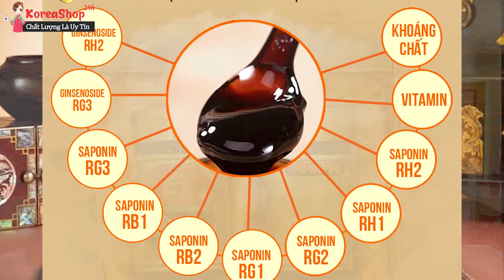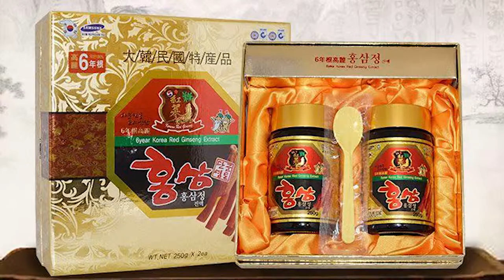Cao Hồng Sâm 365 Hàn Quốc 6 Năm Tuổi Samsung Giúp Làm Đẹp Da An Toàn và Hiệu Quả | KoreaShop24h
Tác dụng của cao hồng sâm Hàn Quốc
Dùng cho bệnh nhân viêm dạ dày cấp và mãn tính vì Cao Hồng Sâm Hàn Quốc giúp làm ức chế sự phát triển của vi khuẩn Helicobacter pylori
Tác dụng của cao hồng sâm hàn quốc 6 năm tuổi giúp đẩy mạnh quá trình hồi phục bệnh cho bệnh nhân ung thư
Tăng sức lao động trí óc và chân tay, chống mỏi mệt, làm tăng hiệu suất hoạt động tư duy và thể lực. Chống lão hóa, làm đẹp da; cải thiện chức năng của não ở người lớn tuổi, tăng khả năng tập trung trí tuệ, tăng trí nhớ.
tac dung cua hong sam han quoc Giúp cơ thể tăng khả năng thích nghi, phòng vệ đối với những kích thích có hại. Nó vừa có tác dụng hồi phục cơ thể bị choáng do mất máu vừa có tác dụng làm hạ huyết áp ở người huyết áp cao.
Cao hồng sâm 250g giúp ngăn ngừa sự phát sinh cholesterol trong máu do vậy mà ngăn ngừa được sự hình thành xơ vữa động mạch.
Cao hong sam giảm tác hại của chất phóng xạ. Ức chế sự sinh trưởng của tế bào ung thư
Hồng sâm Hàn Quốc 6 năm tuổi có tác dụng bảo vệ gan và giảm tác hại của rượu bia
Tăng cường hệ miễn dịch bảo vệ sức khỏe an toàn
Tác dụng của cao hồng sâm hàn quốc chống lão hóa, làm đẹp da và tóc, móng
Cao hồng sâm giúp nâng cao hiệu quả năng lực làm việc, cải thiện tình trạng mất ngủ tăng khả năng ghi nhớ và năng lực phân tích.
Hồng sâm nước 6 năm tuổi Giúp hưng phấn tuyến yên, tuyến vỏ thượng thận, thúc đầy tăng cường tuyến sinh dục của cả nam và nữ.
Công dụng của công dụng của cao hồng sâm hàn quốc
Do chứa hơn 15 yếu tố vi lượng được chiết xuất từ hồng sâm, cao dac hong sam 6 nam tuoi có tác dụng chống mệt mỏi, tăng khả năng miễn dịch, tăng cường đề kháng cơ thể, duy trì chức năng làm việc bình thường của hệ thống thần kinh trung ương.
Cao hồng sâm 6 năm tuổi hàn quốc nâng cao hiệu quả năng lực làm việc, cải thiện tình trạng mất ngủ, tăng khả năng ghi nhớ và năng lực phân tích
Giúp hưng phấn hệ thống tuyến yên, tuyến vỏ thượng thận, thúc đẩy công năng của tuyến sinh dục nam và nữ.
Cao dac hong sam Chống lão hóa, bồi bổ toàn diện cơ thể, tăng cường hệ miễn dịch.
Đẩy mạnh quá trình hồi phục bệnh cho bệnh nhân ung thư
Cao hồng sâm Samsung Bảo vệ gan và giảm tác hại của rượu bia trước và sau khi uống
0O0
Xem thêm tại đây:
0O0
0O0
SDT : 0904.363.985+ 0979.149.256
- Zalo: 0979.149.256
- Facebook : Siêu Thị Hàn Quốc - 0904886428
- Địa chỉ : Số 2 Ngõ 79 Thụy Khuê - Tây Hồ - Hà Nội